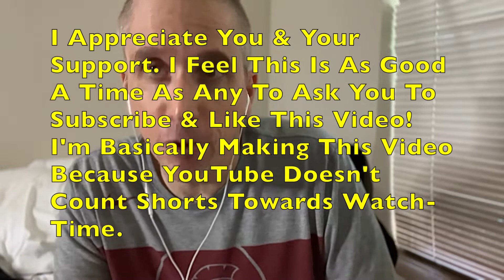Pound 4 Pound Rankings Explained.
Doing a review of my recent Pound 4 Pound Boxing Rankings  (Shorts Playlist Below )

Pound For Pound like any rating is subjective.  My rankings are based on my perspective of the last two years. Who they fought, how they did against them.  This is not a career achievement award.  It is not a reflection of how I think future fights will likely play out.  For example, I may or may not think that Errol Spence Jr..Ranked number 1 is going to win if he and number 4 Terence Crawford are to ever fight each other.

My Pound 4 Pound Rankings.
10. Gennadiy Golovkin
9. Stephen Fulton
8. Shakur Stevenson
7. Artur Beterbiev
6. Naoya Inoue
5. Dmitrii Bivol
4. Terence Crawford
3. Saul Alvarez
2. Oleksandr Usyk
1. Errol Spence Jr

Other Links!